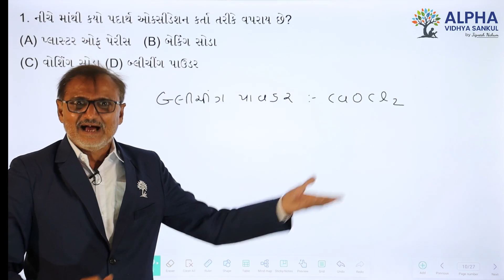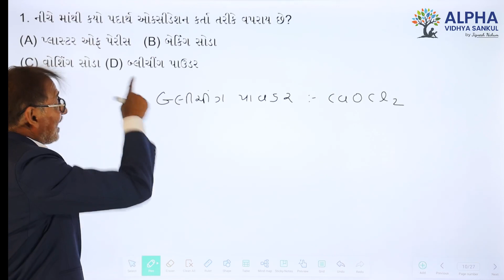Paper 2 |Section A |Que 1 | Science |Std. 10 |GM |Raju Sir